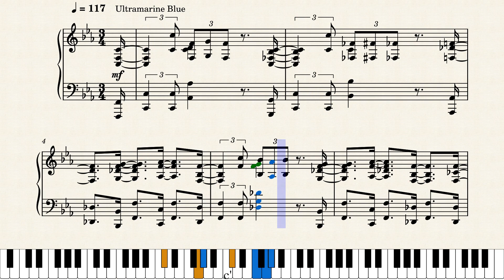Op.6608 The Laminated Reality by Yohei Kato